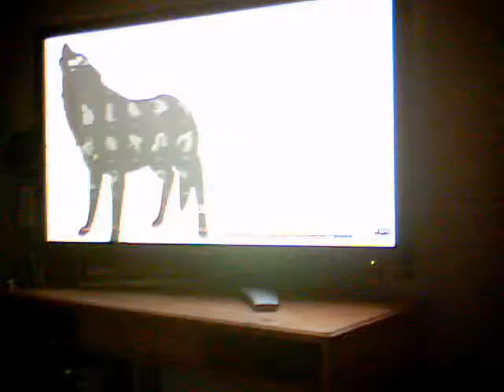Metal Gear Solid 4 : Speed Run BBD Tps: 03h21'02"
Partie Metal Gear Solid 4 en Big Boss Difficile
temps 3h21min02s
0 alerte 0 kill 0 continu 0 soin
Titre "Fox hound" + 39 emblemes /40